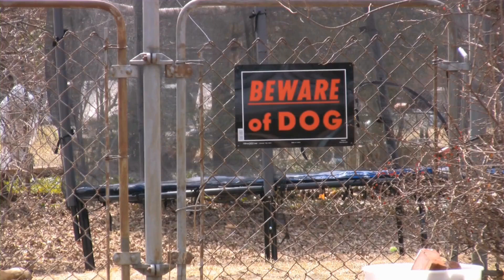Are Siberian Huskies good watchdogs?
Siberian Huskies are known for their stunning appearance and their friendly and playful nature.
   However, many people wonder if these beautiful dogs can also serve as effective watchdogs.
   In this article, we will explore whether Siberian Huskies make good watchdogs and what qualities they possess that contribute to their potential as protectors.

.To begin with, it is important to understand that Siberian Huskies were not bred specifically to be watchdogs.
   Their breed originated in the harsh climatic conditions of Siberia, where they were primarily used to pull sleds and assist in transportation.
   As a result, their main focus was on pulling power and endurance rather than guarding or protecting.

.Despite this, Siberian Huskies do possess certain characteristics that can make them efficient as watchdogs in certain situations.
   Firstly, their appearance alone can be quite intimidating.
   With their piercing blue eyes and wolf-like features, they can give potential intruders pause and act as a deterrent.

.Furthermore, Siberian Huskies are naturally alert and observant dogs.
   They have a strong sense of hearing and can pick up on sounds that are not audible to the human ear.
   This heightened sense of hearing allows them to detect potential threats or disturbances in their environment and alert their owners.
   However, it is important to note that Siberian Huskies are not known for excessive barking.
   They are typically a quiet breed and will only bark when they feel it is necessary.

.Another quality that makes Siberian Huskies potential watchdogs is their strong pack mentality.
   These dogs have a deep loyalty towards their family and are extremely protective of their loved ones.
00:00 Are Siberian Huskies good watchdogs